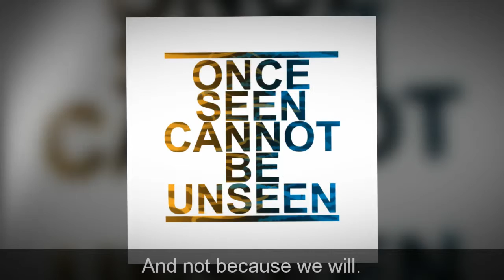"Absence" by Matthew Arnold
A video slideshow for the poem, "Absence" by Matthew Arnold for my English Poetry Presentation.

Created using software provided on Stupeflix.com